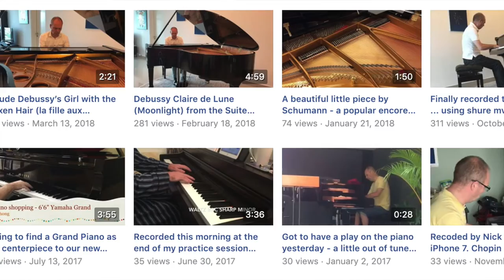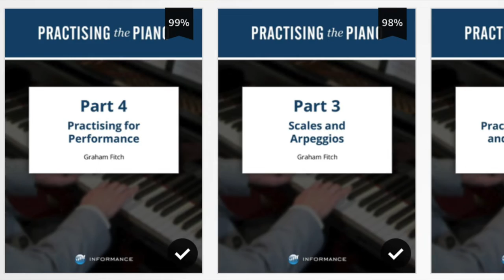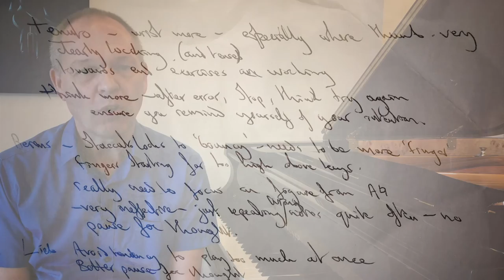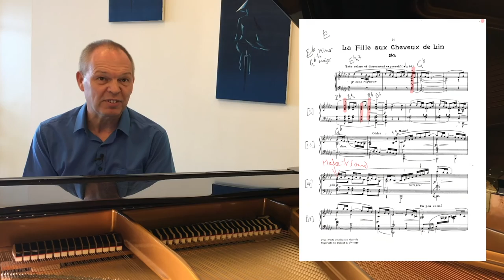Piano Practice Game Changer: Do you really practice effectively?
Today's video is a consequence of my having recorded myself with the intention of listening to my 'playing', whereas, in fact, what I noticed about my 'practicing' was far more instructive.

I still remain convinced that in a busy life, we have limited time to Practice the Piano and, therefore, it's vital that those hours we spend at the keyboard are as productive as possible.  I honestly thought that I had got myself into effective practice habits, however, I surprised myself as to how in places it wasn't anything like as effective as I had imagined.

For best results, use a good microphone when recording your piano, the one I use is available here: